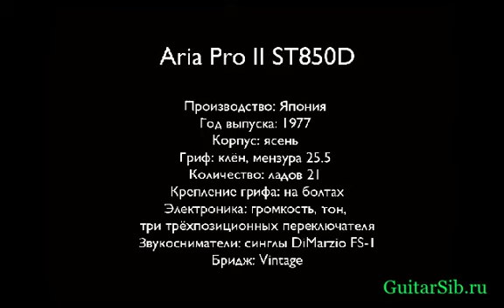Aria Pro II ST 850D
Aria Pro II ST850D
15 000 р.

Бесплатная доставка по России. Гарантия.